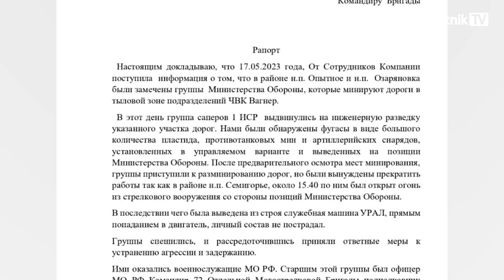«ВЕРТИКАЛЬ» В СТУПОРЕ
Кремль делает вид, что ничего не происходит: ни серьезных конфликтов среди военных, ни захвата диверсантами части Белгородской области, ни прилетов по Рублевке. Кремль сунул голову в песок, легкомысленно обнажив филейные части. Никто не хочет ни на что реагировать и – тем более – за что-то отвечать. Система впала в ступор и анабиоз одновременно.
Полную версию программы можно посмотреть, подписавшись на наш канал на ресурсе Патреон